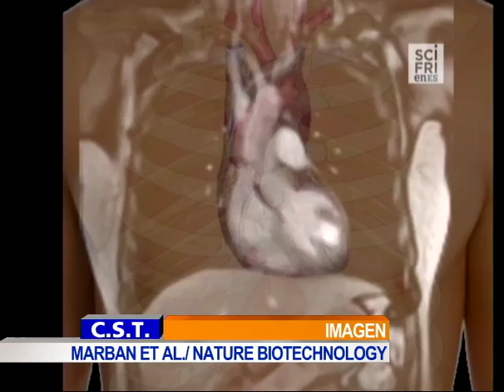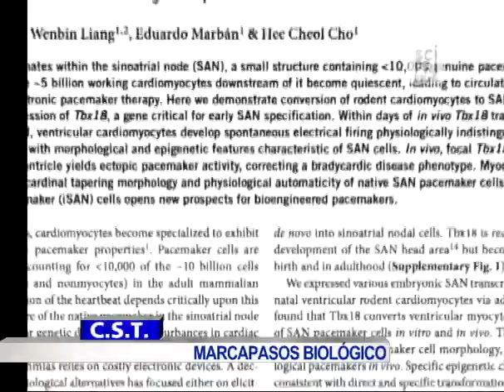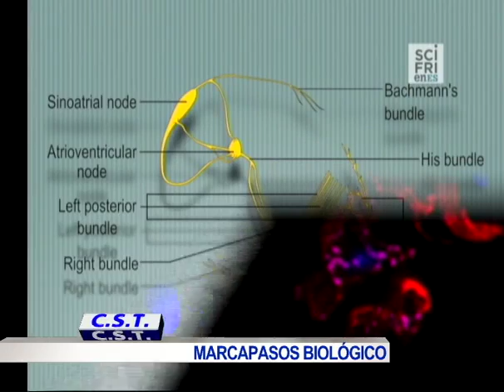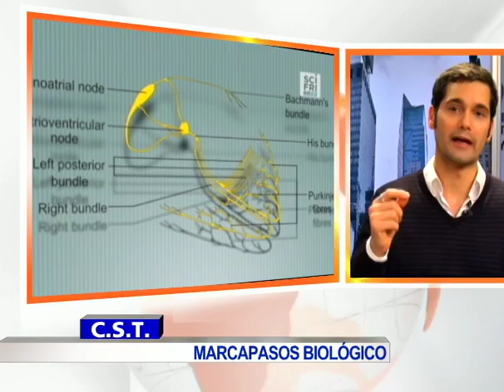Crean un marcapasos biológico con células del propio paciente / Luis Quevedo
El Dr. Eduardo Marbán nos habla sobre el marcapasos biológico que han creado y sus posibles aplicaciones en medicina personalizada.
Esta pieza se emitió en colaboración con el programa Ciencia Salud y Tecnología que dirige y presenta Mónica Fonseca en NTN24.
y twitter en @luis_quevedo